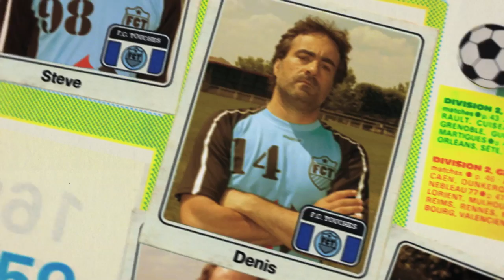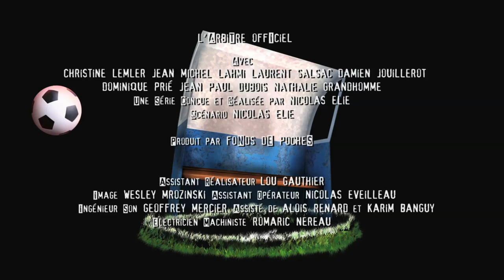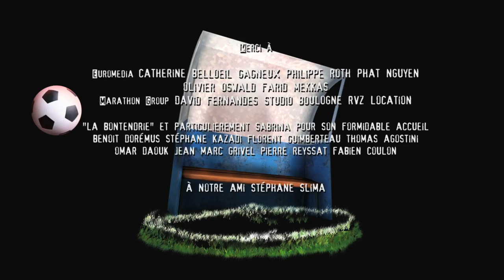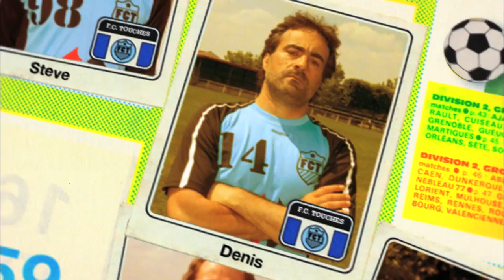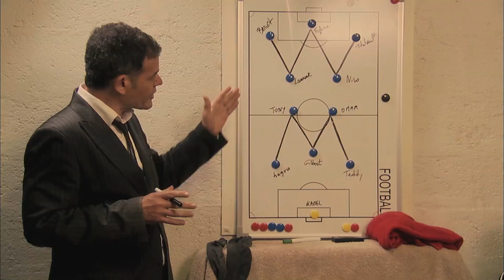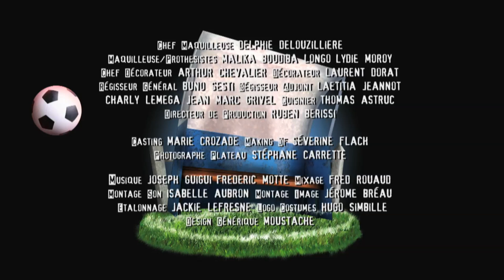FC Touches : L'intégrale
Sur le banc, c'est la meilleure place pour voir le match !
A Touches, petit village français, tout le monde est concerné
par les résultats l'équipe de football.
Mais cette année, une parisienne débarque pour prendre la direction du club...
Elle va découvrir des personnages assez particuliers.